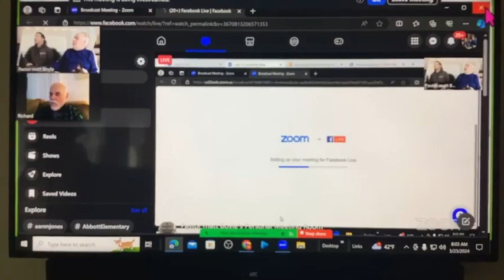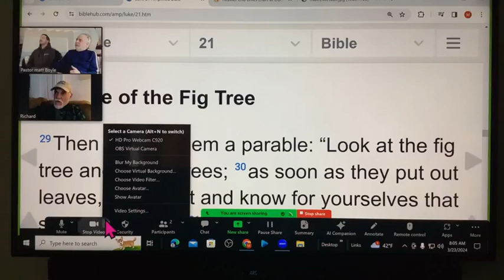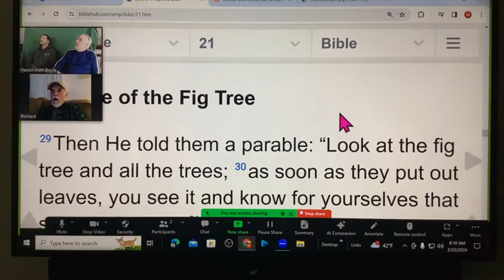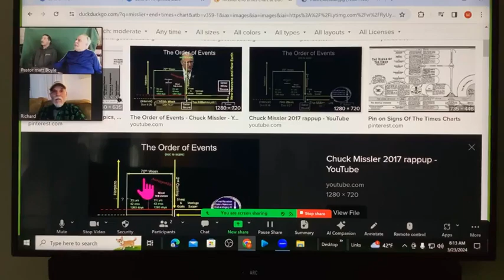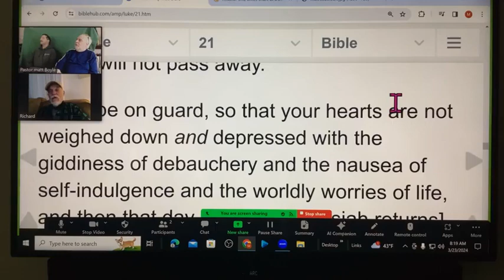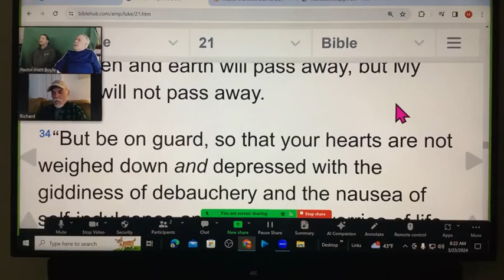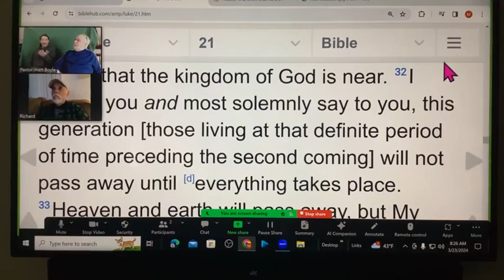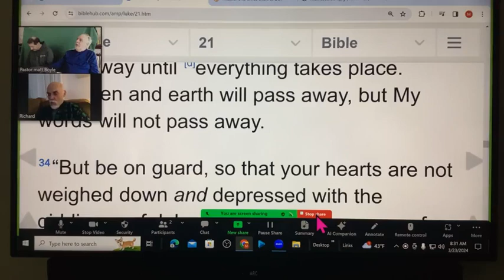Luke 21 verses 29 through 33 The End TImes part 6 The Parable of the Fig Tree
Join Pastor Matt and Richard Ozimek as they discuss the end times with the parable of the fig tree from Luke 21 verses 29 through 33.